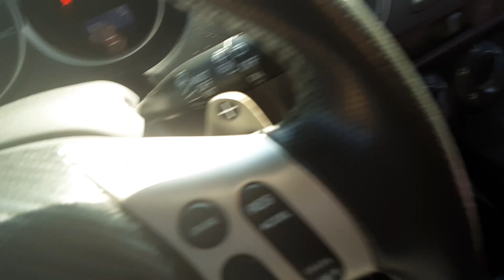Daughter loves full JL Audio system and Turbo Honda Fit